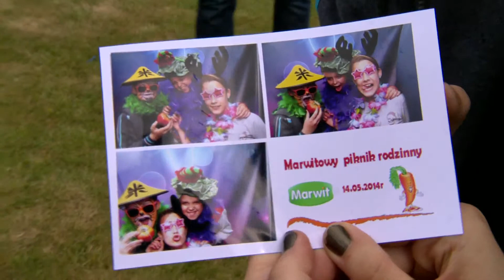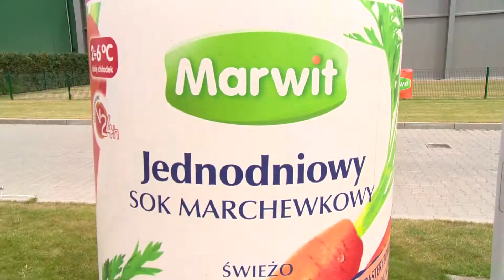Marwitowy Piknik Rodzinny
14.06 już po raz drugi w Marwicie zorganizowany został Dzień Dziecka. Tegoroczna impreza cieszyła się bardzo dużym zainteresowaniem. To wydarzenie od dwóch lat jest organizowane przede wszystkim z myślą o najmłodszych. A jak wiadomo to bardzo wymagający odbiorcy. Dlatego w tym roku dla dzieci przygotowaliśmy dmuchańce, trampoliny, namiot plastyczny gdzie mogły swoją wyobraźnię przelewać na papier, rozmaite konkursy z nagrodami, malowanie twarzy, mecz piłki nożnej, przejażdżki ciągnikiem siodłowym i traktorem i wiele innych atrakcji.

Dla dorosłych zumba i mecz piłki nożnej z drużyną FC Toruń.

Dziękujemy za wspólna zabawę i mamy nadzieję do zobaczenia w przyszłym roku.